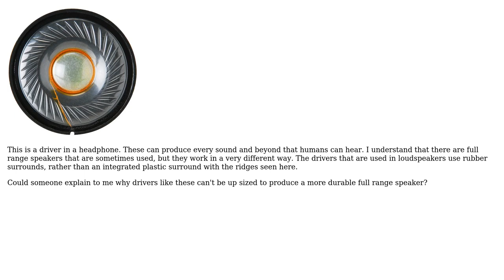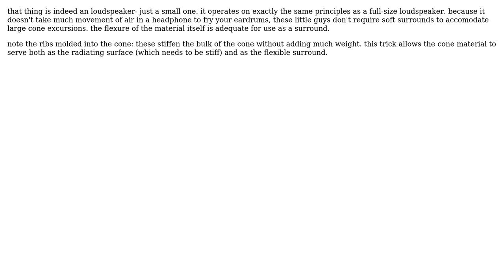Why aren't these kind of drivers used in loudspeakers?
With thanks & praise to God, and with thanks to the many people who have made this project possible! | Content (except music & images) licensed under CC BY-SA | Music | Images & others | With thanks to user niels nielsen user Anthropologist and the Stack Exchange Network Trademarks are property of their respective owners. You are responsible for your own actions.